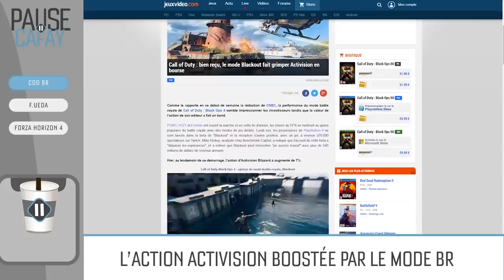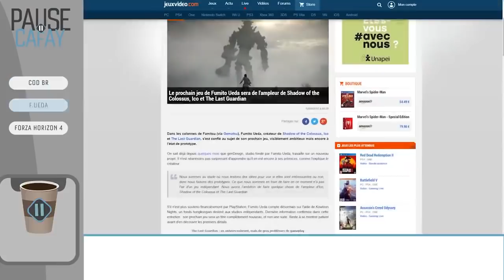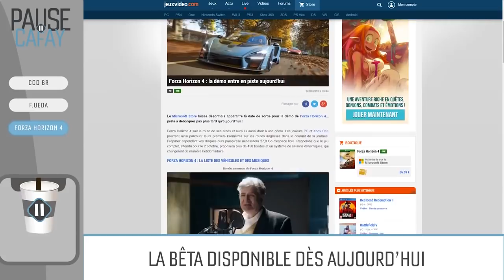BLACK OPS 4 fait grimper Activision en bourse ! | PAUSE CAFAY #159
Black Ops 4 ? On en parle dans cette Pause Cafay !